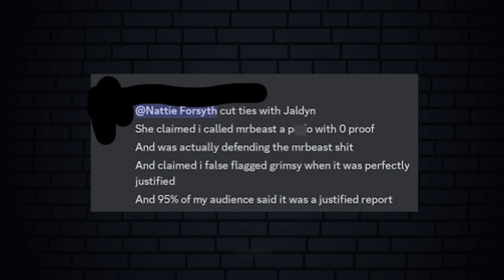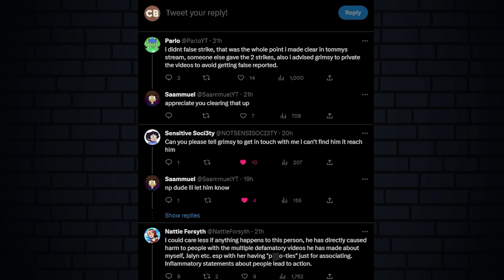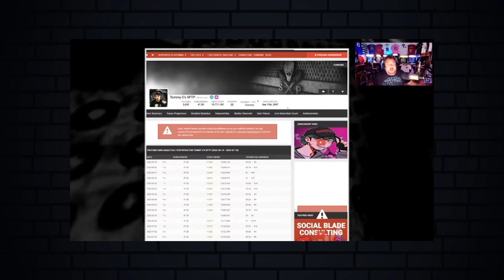The Grimsy situation has gotten WILD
Today I recap the Grimsy drama and  his interactions with Parlo and Tommy C on twitter